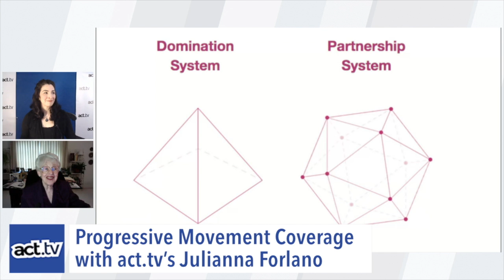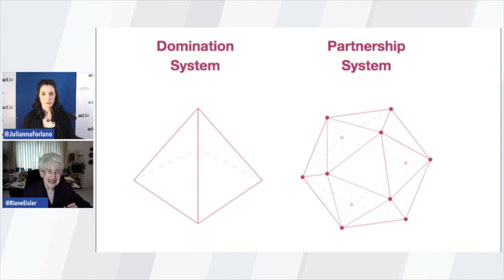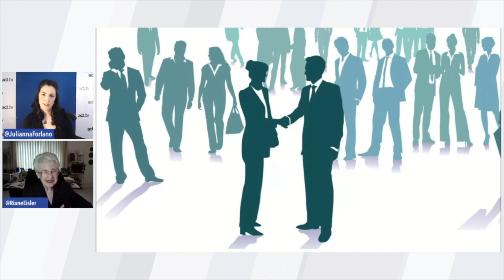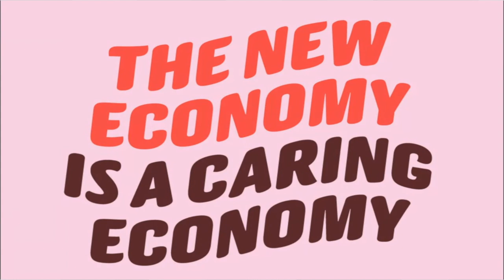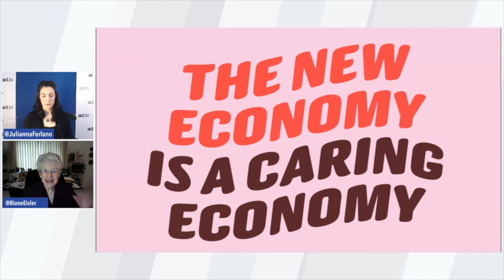Domination Is Driving Societal Collapse. Riane Eisler Interview On Partnership Model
Julianna sits down Riane Eisler, noted cultural historian, systems scientist, educator, attorney, speaker, and author, to discuss how President Joe Biden continues to issue executive orders to reverse Trump’s horrific legacy... But even with Trump gone, we must confront the ways that his popularity exposes a deeper, corrosive force at the heart of our country: our tendency toward domination. If we want to root out the ideas of white supremacy that led to the fatal attempted coup in early January, we need to understand how our culture contributes to the problem. Riane and Julianna discuss male violence and societal collapse.
Riane is a cultural historian, systems scientist, educator, attorney, speaker, and author, whose work on cultural transformation has inspired scholars and social activists. Her research has had an effect in many fields, including history, literature, philosophy, art, economics, psychology, sociology, education, human rights, organizational development, political science, and healthcare.  Riane is the President of the Center for Partnership Studies and the  Editor in Chief of the Interdisciplinary Journal of Partnership Studies. She is the author of numerous books including The Chalice and the Blade, The Real Wealth of Nations, and her recent book just came out Nurturing Our Humanity: How Domination and Partnership Shape Our Brains, Lives, and Future.
For info on Riane and to buy her new book, go
For more Julianna, follow her on Twitter and @juliannaforlano on Instagram and Facebook!